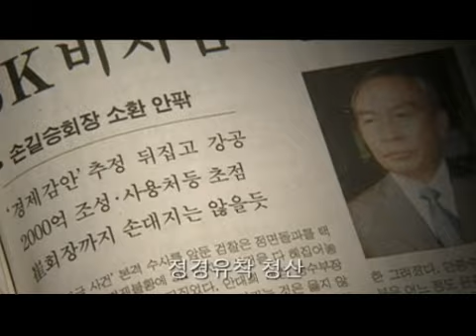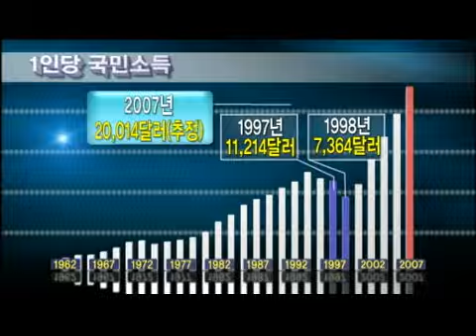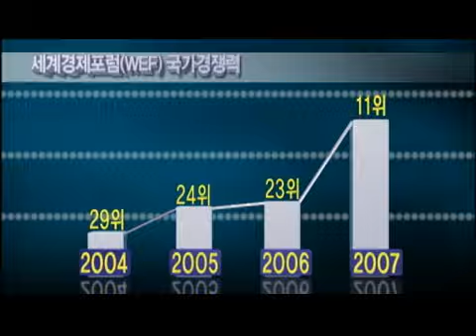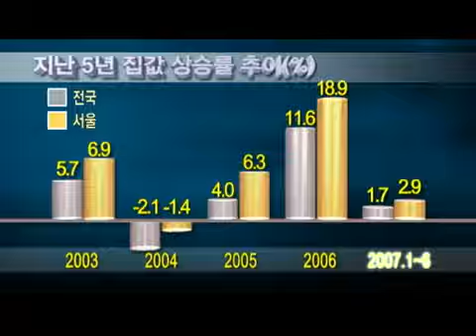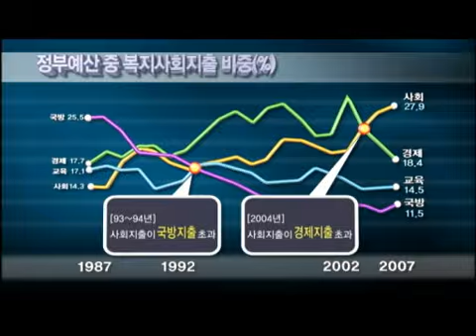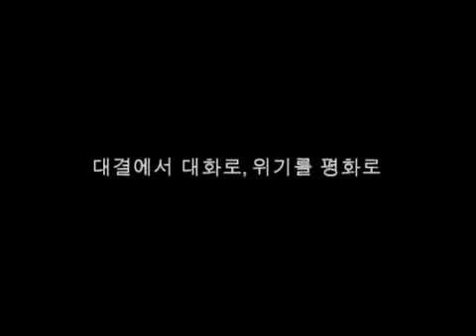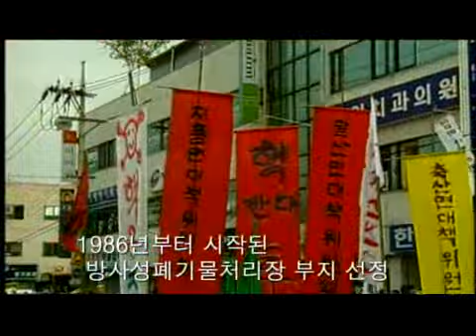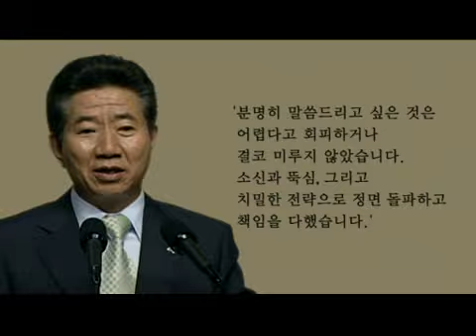참여정부 5년 2부 - 시대의 강을 건너다